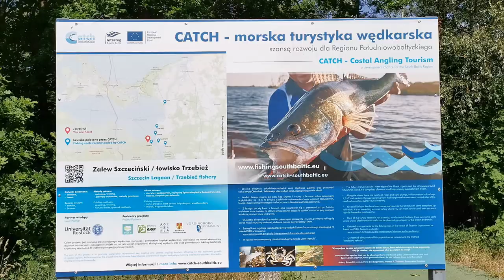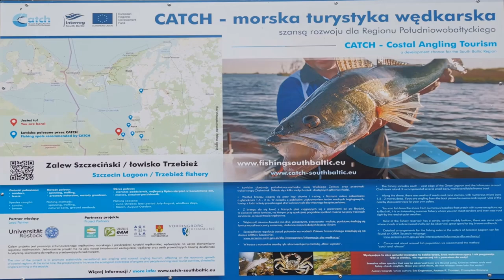Szczecin, Trzebież, 09.06.2020